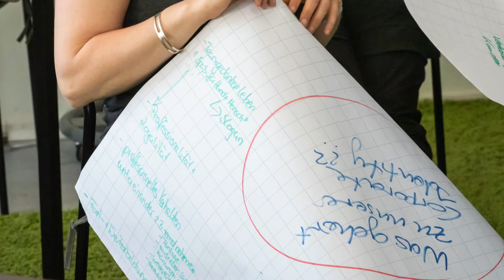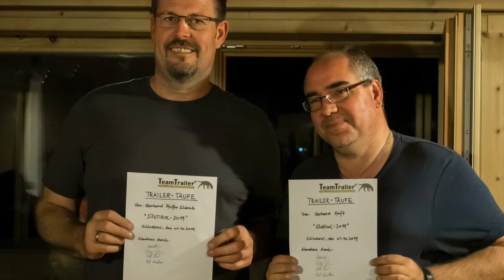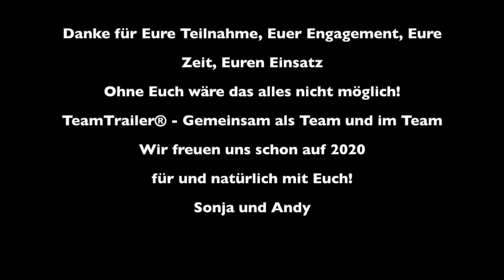TeamTrailer Rückblick 2019